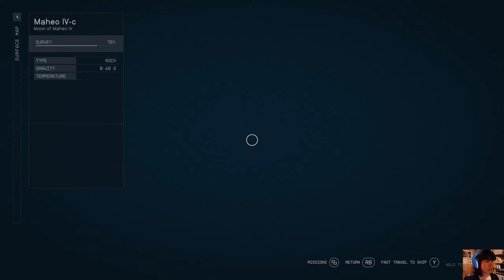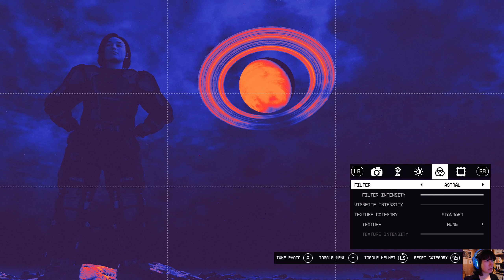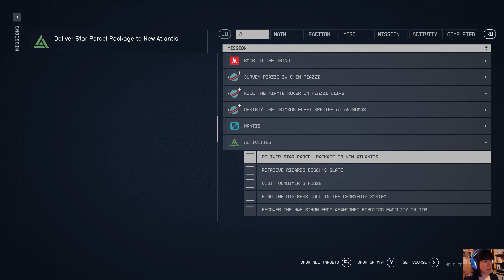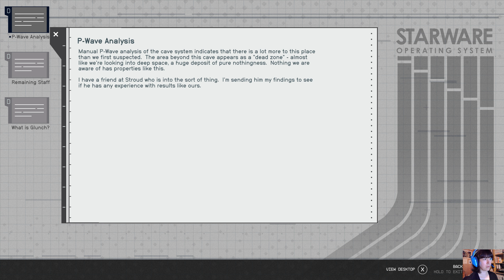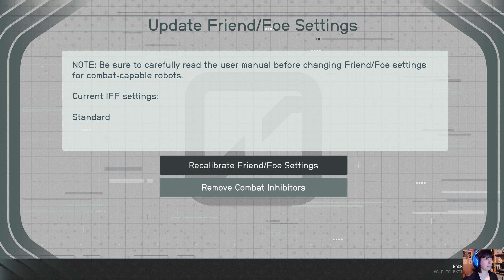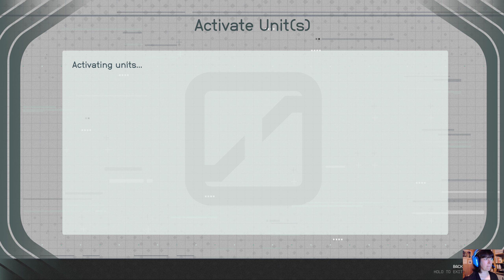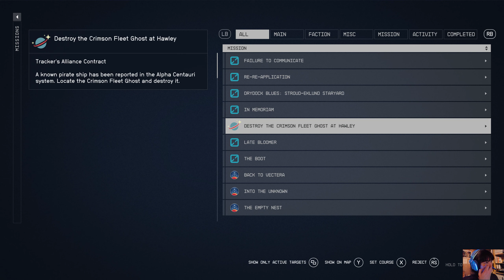Starfield Very Hard Ultra 1440p60 HD: 0051 - Bounties etc